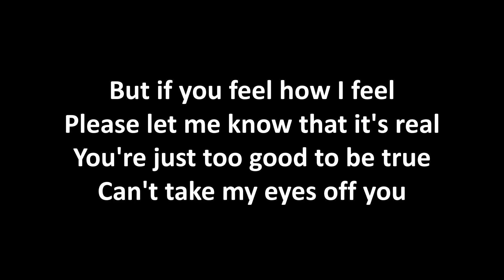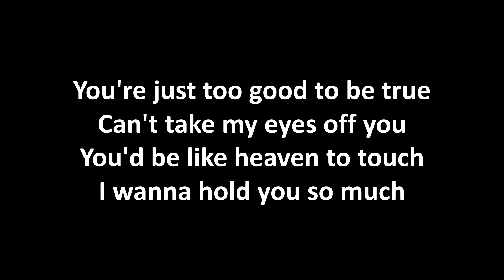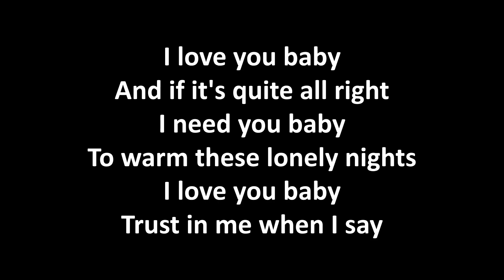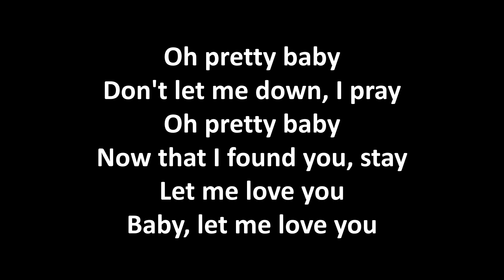I Love You Baby by Emilee Flood (with lyrics)